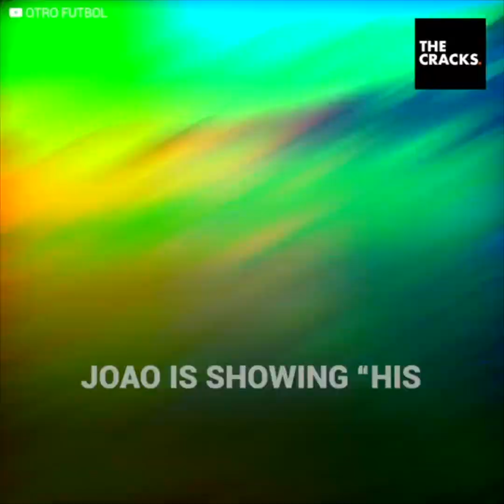This is how Ronaldinho's son plays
Ronaldinho's son stood out from everybody on FC Barcelona; the club promised him a profitable contract. The plays that “Dinho’s son” showcased are amazing. However, he has shown that his skills are different from his father's, and many people are questioning Joao’s talent.